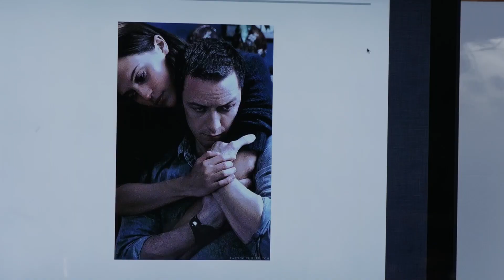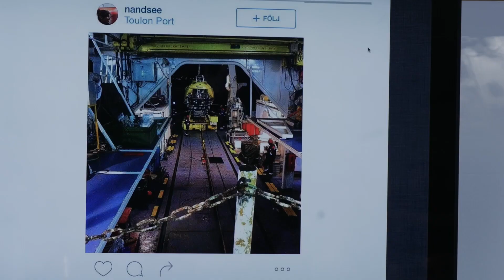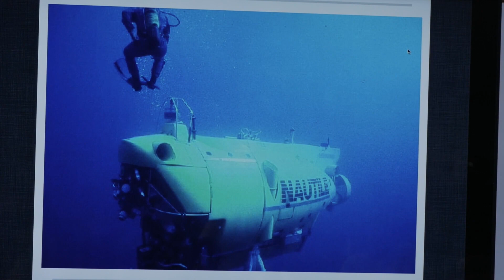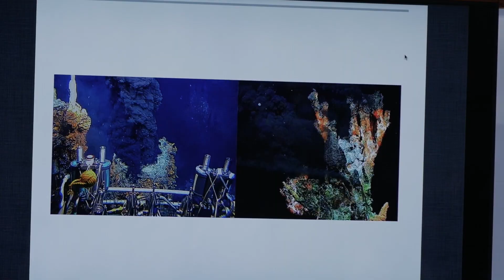ephemeropteræ 2017/#2 – J.M. Ledgard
TBA21–Augarten,
Scherzergasse 1A, 1020 Vienna, Austria

J.M. Ledgard’s “Fathomless” recounts narratives of his biography. Since his childhood, Ledgard has been influenced by the life, colors, and storms on the surface of the North Atlantic. His thinking has long since drifted under the waves. His second novel includes a portrait of the deep ocean. He is now working with artist Olafur Eliasson, leading scientists to explore new ways of using conceptual art and literature to capture the crushing darkness that is the largest living space in our solar system. How can we know this other world in our world? “The deep ocean is confounding,” Ledgard says. “You have no breath in it, no light, and consequently no imaginable human life, yet it is immutable, and when you stack it up you find it is nearly all the living space on the planet. What I want to do is alter our perspective of Earth, to show that dirt is precious but seawater dominates, and to step out onto a meadow is rare while to float and scintillate with bioluminescence is common.”